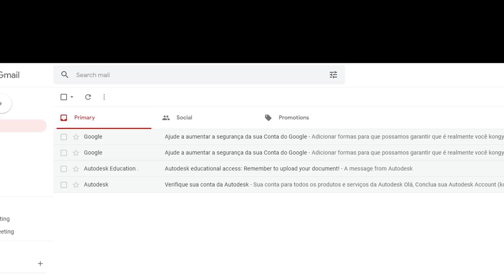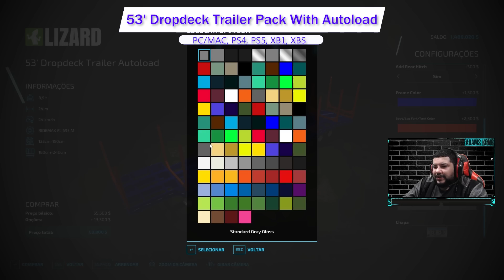Deixa sua fazenda realista com esse pack | FARMING SIMULATOR 22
Novos mods para o Farming 22